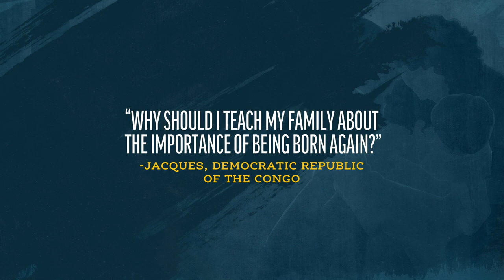Being Born Again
The panel responds to a viewer question about teaching our families the need to be born again.